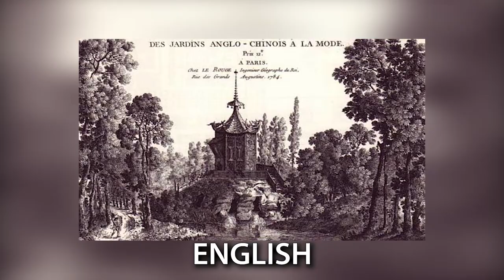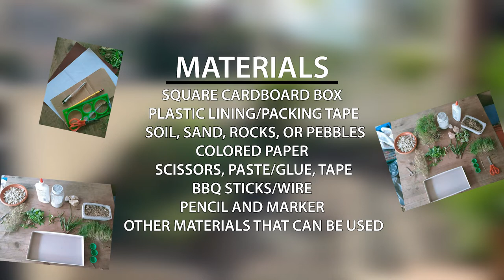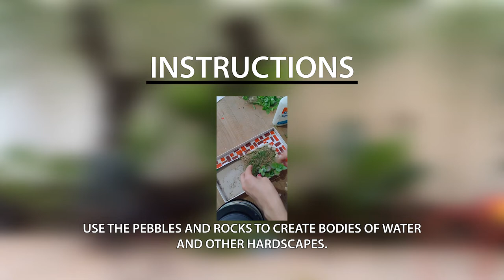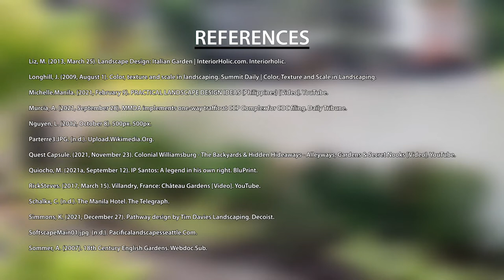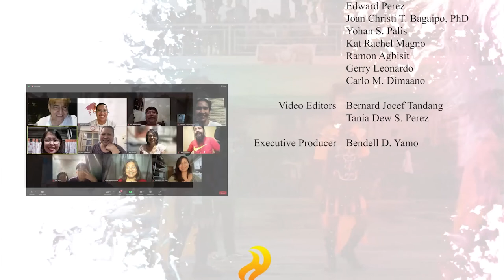Landscaping | KABOG Instructional Materials on Visual Arts